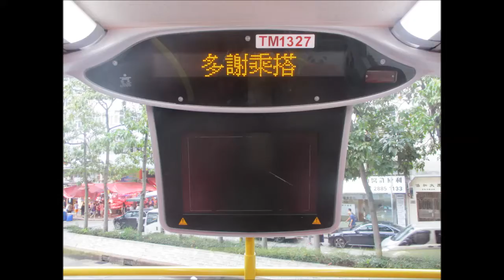KMB L ATENU572 TM1327@110 筲箕灣 － 太古城中心